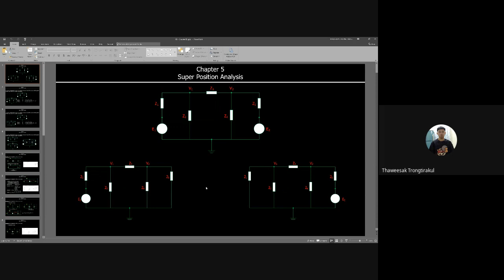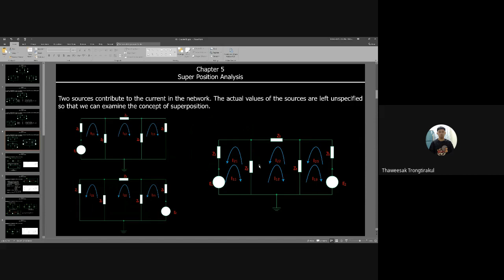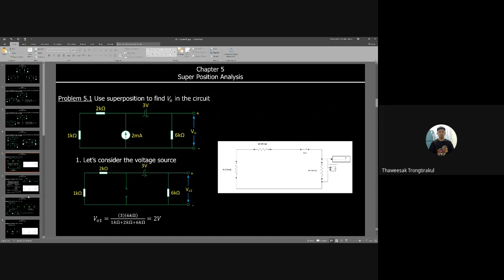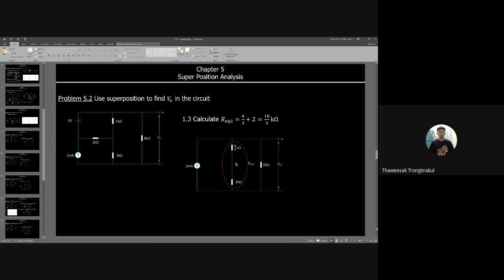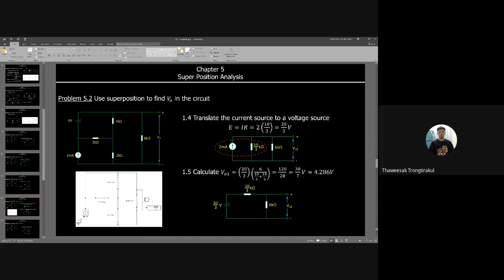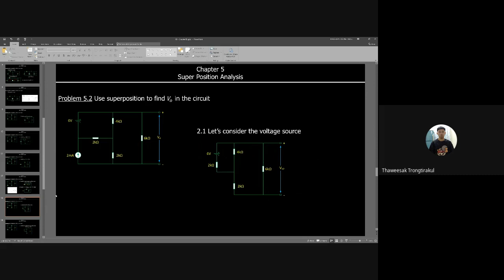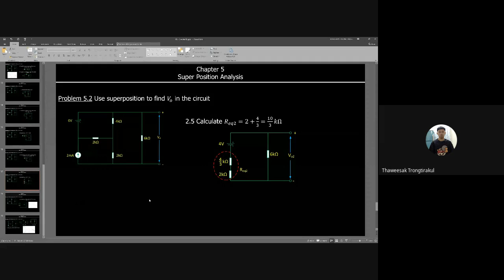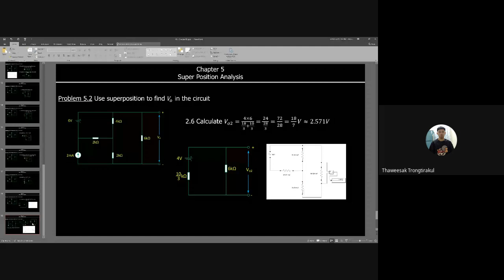Circuit 05 - Superposition